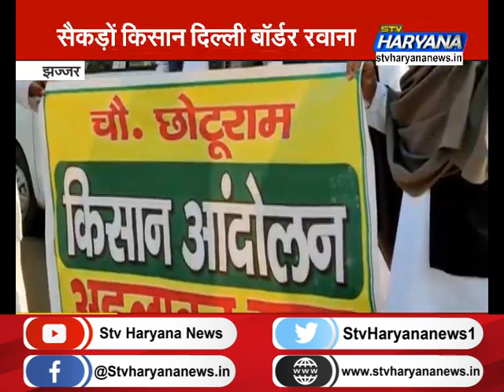झज्जर में किसानों के समर्थन में खाप, सैकड़ों किसान दिल्ली बॉर्डर रवाना..|| STV Haryana News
झज्जर में किसानों के समर्थन में खाप, सैकड़ों किसान दिल्ली बॉर्डर रवाना.